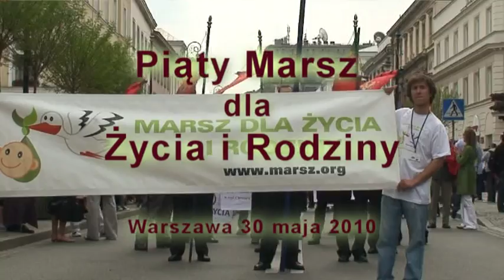V. Marsz dla Życia i Rodziny 2010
W niedzielę 30 maja ulicami Warszawy przeszedł piąty, doroczny Marsz dla Życia i Rodziny. Pod hasłem „Państwo przyjazne Rodzinie" ponad 6 tysięcy osób manifestowało swoje przywiązanie do wartości rodzinnych. W Marszu wzięły licznie udział rodziny z małymi dziećmi, obrońcy życia i przedstawiciele organizacji chrześcijańskich oraz społecznych z całej Polski. Obecni byli także goście z Brazylii, ze Stanów Zjednoczonych, Niemiec, Portugalii i Francji, którzy reprezentowali lokalne stowarzyszenia Obrony Tradycji Rodziny i Własności (TFP)